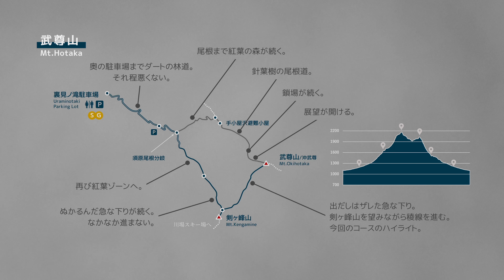後編：武尊山 裏見ノ滝駐車場から【登山・日帰り・車・2023年10月26日】日本百名山・ぐんま百名山・関東百名山など｜群馬県｜沖武尊・剣ヶ峰山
今回は武尊山の沖武尊と剣ヶ峰山に登ります。裏見ノ滝駐車場から反時計回りの周回コースです。
動画の前編で駐車場から沖武尊へ、後編で沖武尊から剣ヶ峰山を経て駐車場に戻ります。
数日前に雪が降ったためか、ぬかるみが多かったですが武尊山の展望存分に楽しめました。また、駐車場付近から尾根に上がるまでの間がちょうど紅葉しており、極彩色ゆえに尾根に上がって針葉樹の森になるとなんだかいつもの山に戻ってきたみたいでちょっとホッとしました（笑）

川場から登った時の動画もどうぞ！（積雪期）

■チャプター■
00:00 オープニング＆コースマップ
01:41 沖武尊 山頂
12:51 川場・穂高神社分岐
14:29 剣ヶ峰山 頂上
15:58 川場・穂高神社分岐
21:20 穂高沢渡渉点
24:03 エンディング

無料、トイレあり。その他自販機などの設備はいっさいなし。
この駐車場より、ダートの林道を徒歩30分くらいの所にも駐車スペースあり（10台は停められるかな）。林道の路面はそれほど悪くないのでオフ車でなくとも問題はなさそうかなと思います。